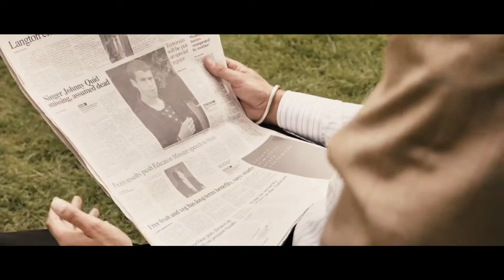RockNRolla TRAILER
Guy Ritchie heads back to the London underworld for this hyperkinetic crime comedy concerning a shady land deal that leaves every schemer in the city determined to get rich or die trying. When a Russian mobster orchestrates a lucrative real estate scam, every criminal in London wants a piece of the action. Greed is the universal language, and everyone seem to speak it fluently. As the bullets start to fly and the double crosses multiply, there's no telling who will walk away with the fortune.